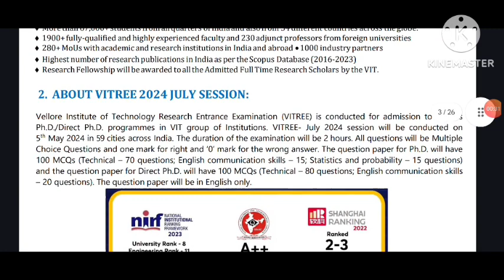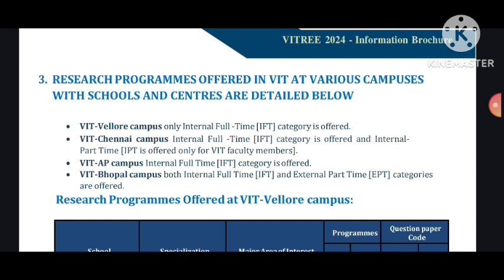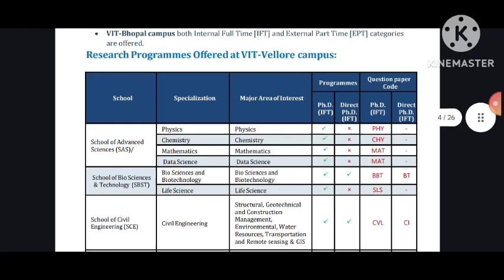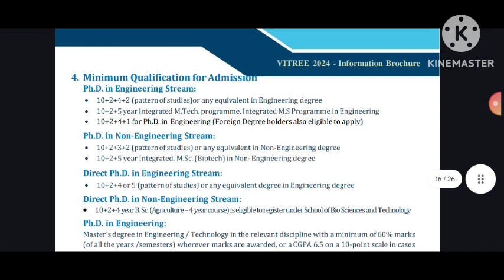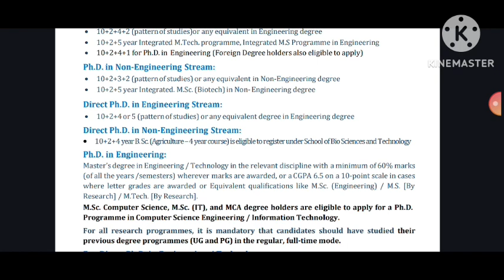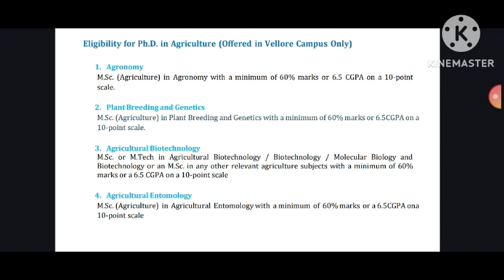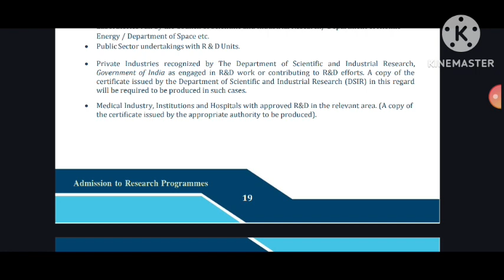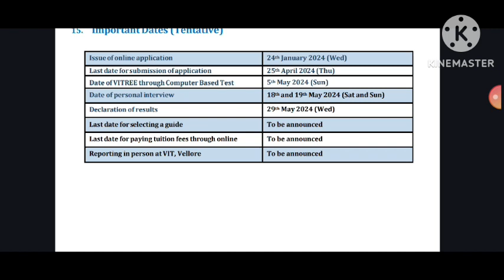Ph.D admission || Ph.D admission in VIT || Ph.D admission in India || Ph.D admission notification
This video is related to PhD admission in Different courses for all courses. Courses: Engineering, Science, law, management, agriculture, Hotel management, social science, fashion technology, architecture and planning, etc.
Last date to apply is 25th April 2024.
phdin India
phd in engineering
phd in science
phd in social science